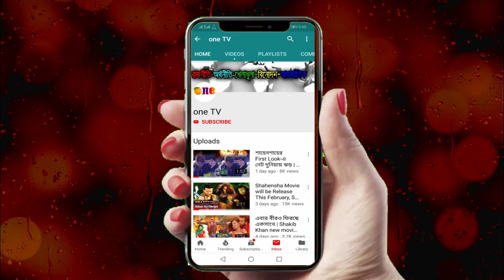শাকিব খানের জন্য রক্ত ঝরালেন বুবলী, শুটিং বন্ধ | Shakib Khan | Bubly | Password Movie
[রাজনীতি, অর্থনীতি, খেলাধুলা, বিনোদন ও আন্তর্জাতিক সংবাদসহ সব খবর সবার আগে জানতে এখনই সাবস্কাইব করুন। One TV-এর সঙ্গে থাকুন, থাকুন সংবাদের সঙ্গে। ধন‌্যবাদ।]

►►►This content's Copyright is reserved for One TV. Legal action will be taken against those who violate the copyright of the material.

শাকিব খানের জন্য রক্ত ঝরালেন বুবলী, শুটিং বন্ধ